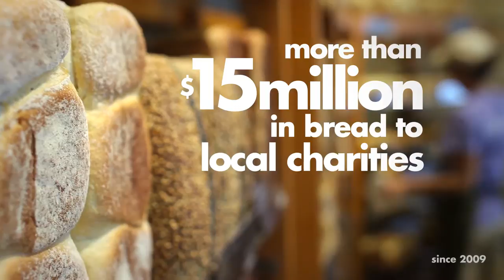COBS Bread - Community Connections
We are delighted to announce that COBS Bread is the recipient of the Canadian Franchise Association's Corporate Citizen Award for 2013!

This is our video submission for the award; it highlights how community connections are integral to COBS Bread. Since 2003, COBS Bread has donated more than $15 million in bread to local charities. Through our End of Day Giving Program, we donate all leftover breads to charity. Each bakery has a weekly schedule that accommodates pickups from up to seven charities. We also give back through our Dough Raiser Program where a portion of a school or community group's purchase is donated back to them. For the past four years, we have worked with Big Brothers Big Sisters to raise funds and awareness for the charity and have raised more than $150,000 to date.